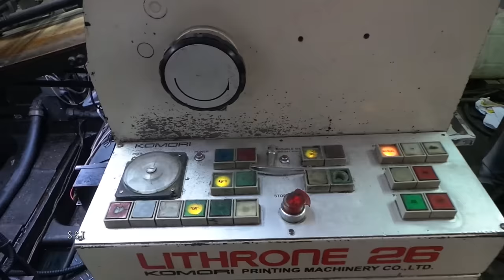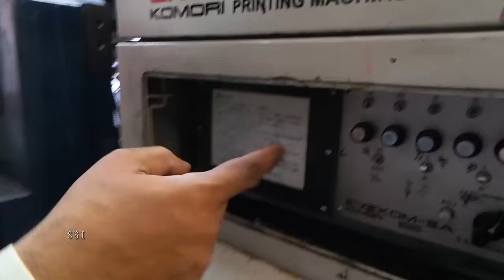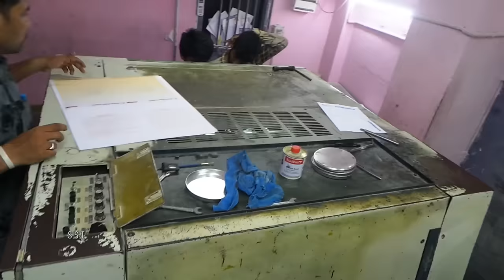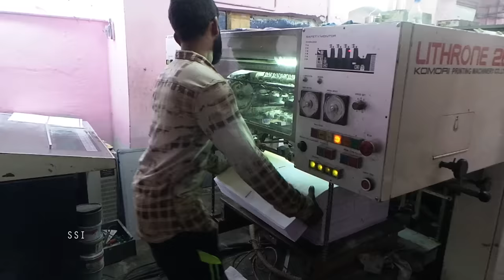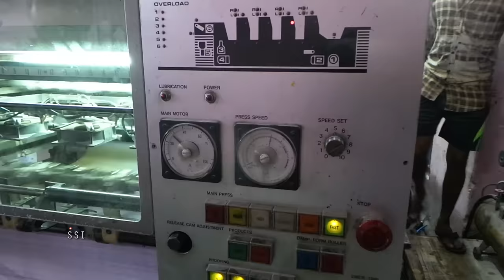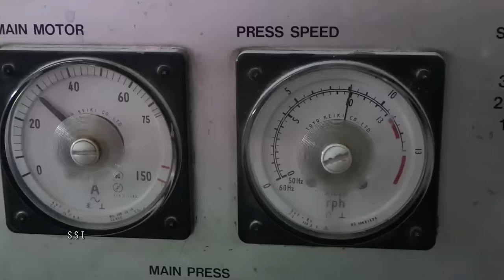OFFSET PRINTING MULTICOLOR MACHINE / Small Scale IndustrieS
AUTOMATED DIGITAL PRINTING MACHINE KOMORI lithrone 26 model with multi colour high speed Offset printing - Capacity 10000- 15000 copies per hour in SmallScaleIndustrieS channel
New Machine Price nearly 25 Millions

for Printing Orders please contact below address:
Vinay Offset Printing
Near by II town Police station
Dabagardens
Visakhapatnam

Specifications:
Color Type Multicolor, Single Color, Four Colours, Two Colors, any
Automatic Grade Automatic, Semi-Automatic, Manual
Usage Label Printer, Paper Printer

The pinnacle machine meeting complex next-generation printing needs.
Maximum printing speed of 16,500 sph with superb high-speed stability even on heavy stock.
Sheet thickness changeover is a simple, one-touch operation with the sheet thickness preset function. Further, the structure uses no gripper pad, so gripper pad adjustment is unnecessary, significantly shortening changeover time.

Brand Komori Lithrone,

Condition Used